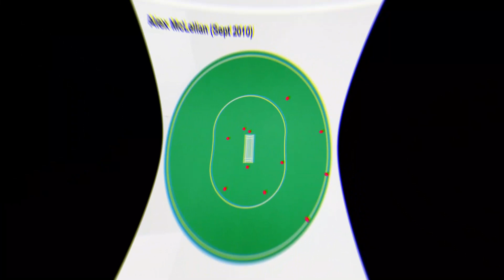ICC Cricket New Rules 2022 | Cricket New Laws 2022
The International Cricket Council (ICC) announced a number of changes to its Playing Conditions that will take effect on October 1. The use of saliva to polish the ball has also been permanently prohibited by the cricket governing body. In the aftermath of the COVID-19 outbreak, the ICC banned the use of saliva for the first time in 2020; however, the rule is now set to be implemented permanently. According to the new rules, incoming batters will now have only two minutes to take charge at the crease after their teammate is dismissed. The T20 World Cup in Australia next month will be the first major tournament to be played under the new rules. Checkout all the cricket new rules 2022 announced by ICC.

We do not own all the material we're posting on this channel. If you are a copyright owner and want your work to be removed from our channel PLEASE contact us or leave us a personal message here and we will remove your material right away.